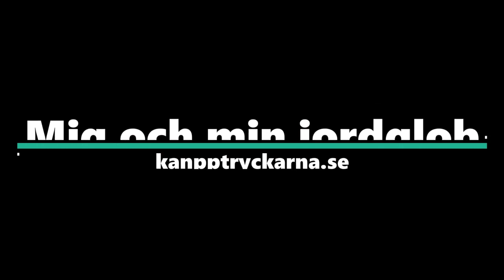Hur benämns Snuva i dag